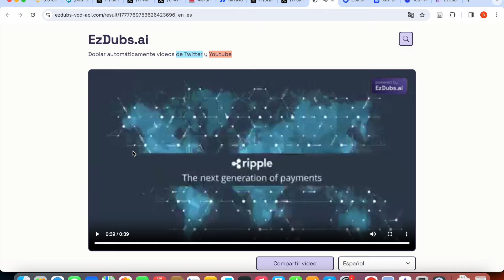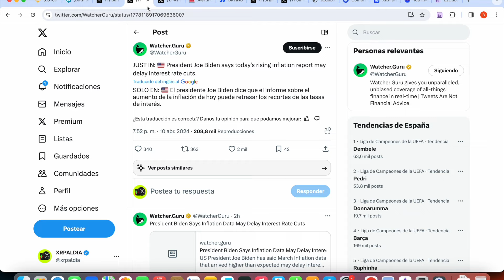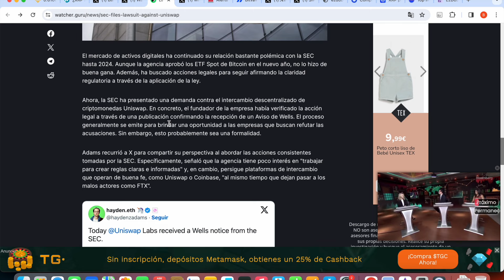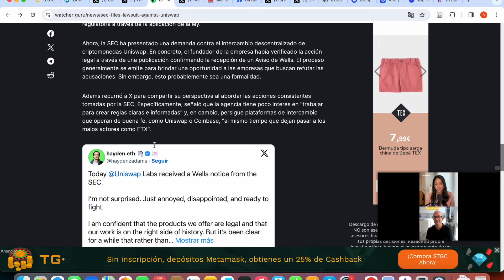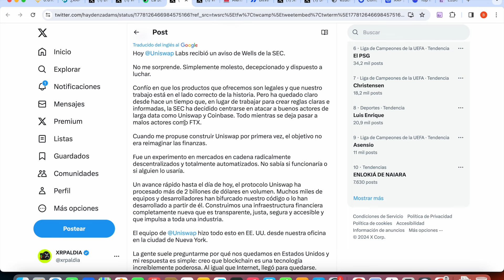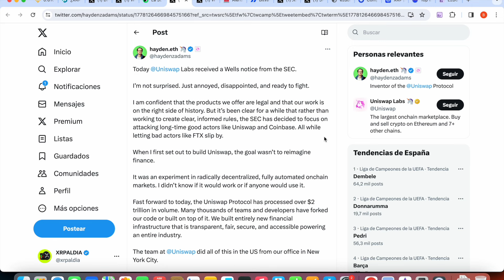RIPPLE XRP ¡¡¡ BANK OF AMERICA XRP !!!!! SEC INICIA NUEVA DEMANDA ❌